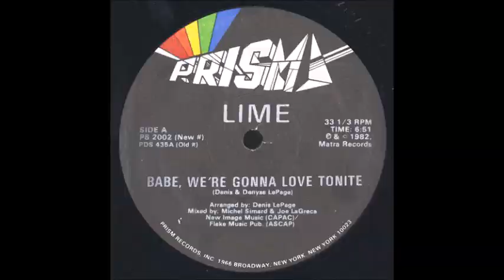Lime - Babe We´re Gonna Love Tonite [ barry harris hi nrg mix ] mai 2022